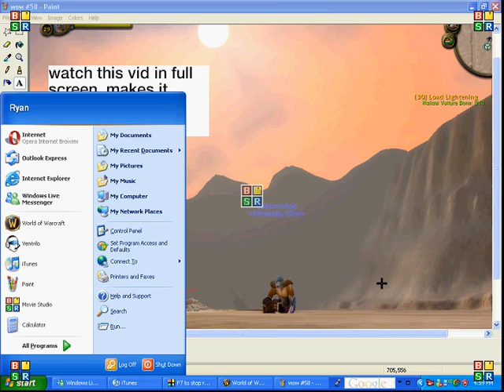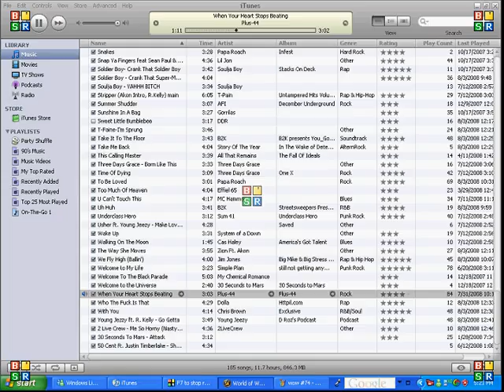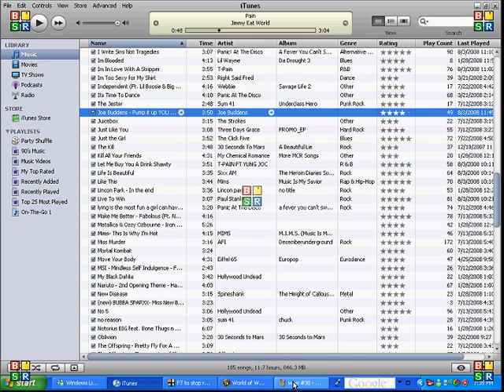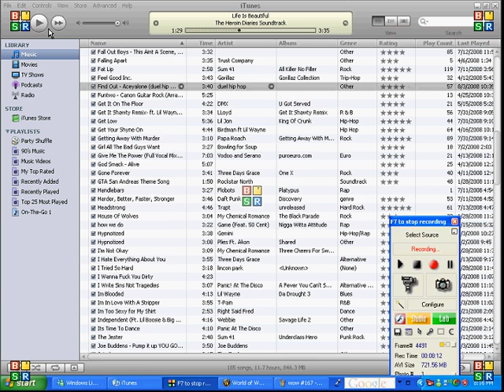World of Warcraft [GMV] Where the Hell is Matt WoW Parody #1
In this video I decided to mirror the Where the Hell is Matt video through the game known as World of Warcraft and all the scenery/locations that it has. I'm happy if anyone enjoys this even a little bit, I certainly did :).

If you want to donate go to this for now until I get fan funding -